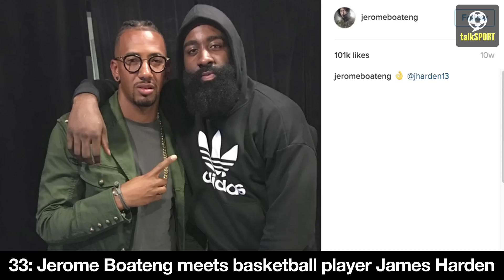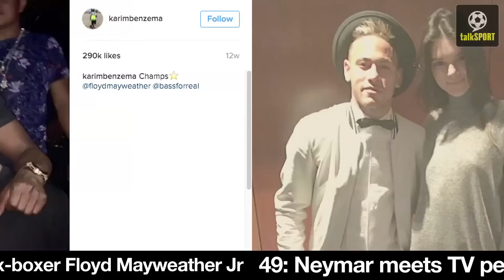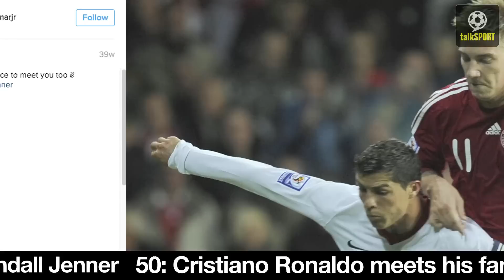50 Footballers Who Met Famous Celebrities | Part Two